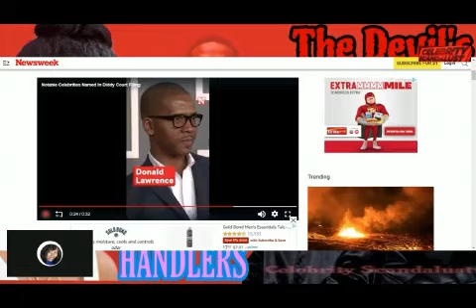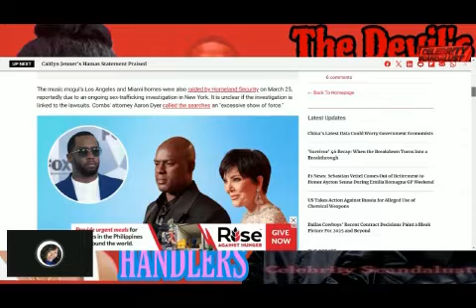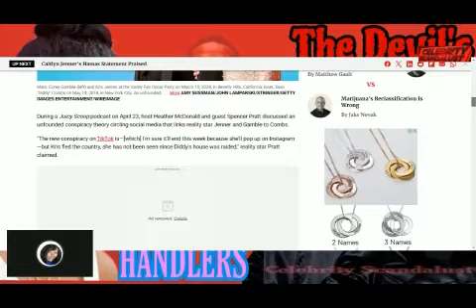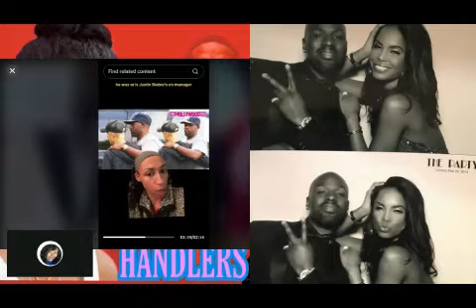Kris Jenner & Corey Gamble In Diddy Drama‼️ NEW DETAILS Corey's Connection to Diddy & Kim Porter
Jenner & Corey Gamble In Diddy Drama - NEW DETAILS Corey's Connection to P Diddy & Kim Porter
With all of the recent information about Diddy coming out, people are starting to take a second look at his personal connections and people associated with him. Folks are starting to look back at the Discrepancies surrounding Kim Porter De/ath and now wonder what was Corey Gamble's connection and why was he there at her house the day she was found
Some are starting to speculate that Corey may be a Hollywood handler?